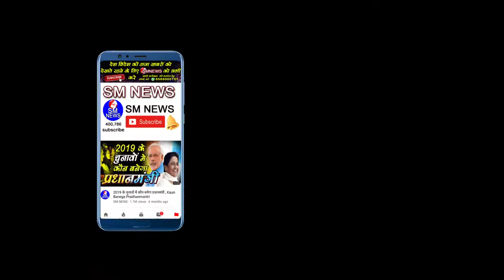CAA और NRC का विरोध कर रही इस छात्रा ने कुछ ऐसा कहा जिसे सुनकर आप भी दंग रह जायेंगे